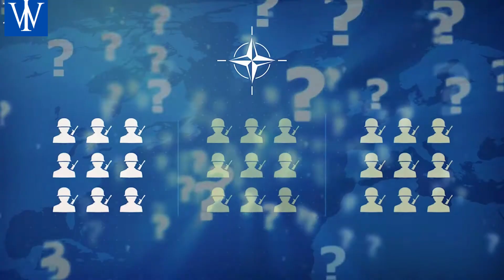QUAND L'OTAN IMPLOSERA T ELLE ?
Vous trouverez ici une analyse vidéo des questions géopolitiques et stratégiques internationales
que l'on peut retrouver dans chacun de mes ouvrages, en particulier dans ma
SAGA DES AMES en 9 TOMES.
Je diffuse ici des informations analysées dans le but d'une information
radicalement différente de celles des médias de propagande gouvernementale.
Investigations de terrain réalisées par moi-même ou par mes principales sources depuis 35 ans.
"RESTONS INFORMES. ET FAISONS TOUJOURS USAGE DE NOTRE ESPRIT CRITIQUE. "
JE SUIS INDEPENDANT A 100% ET  CETTE CHAINE NE RECOIT PAS LE MOINDRE SOUTIEN EXTERIEUR.
Je vous souhaite de trouver sur ma chaine toutes les informations pouvant vous permettre
de découvrir que ...
 " CE QUI VOUS POSE PROBLEME... CE N'EST PAS CE QUE VOUS NE SAVEZ PAS..
MAIS QUE CE VOUS SAVEZ EST COMPLETEMENT FAUX."
SANS CENSURE ... CONTACTEZ MOI PAR EMAIL